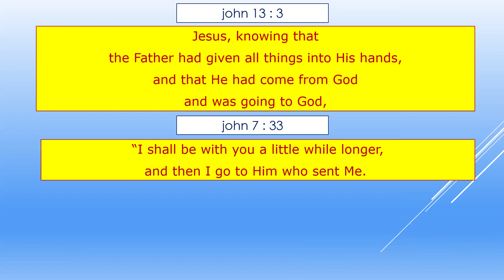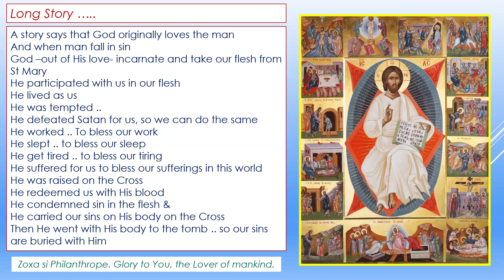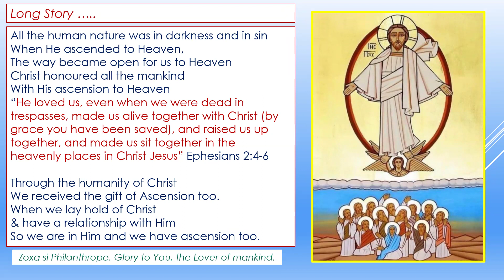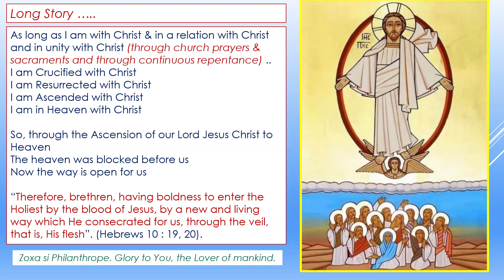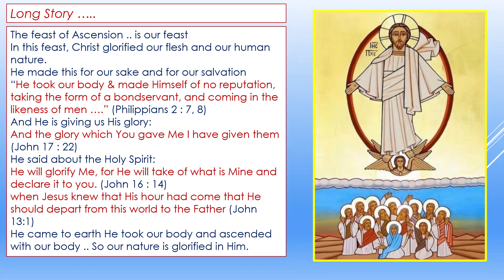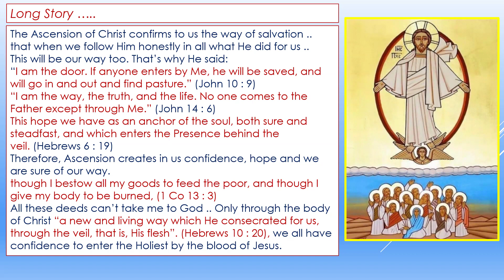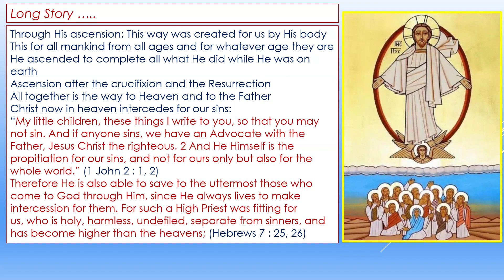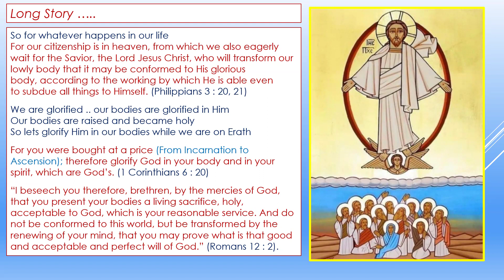Long Story .. From Incarnation to Ascension